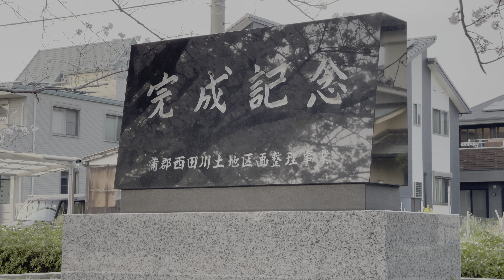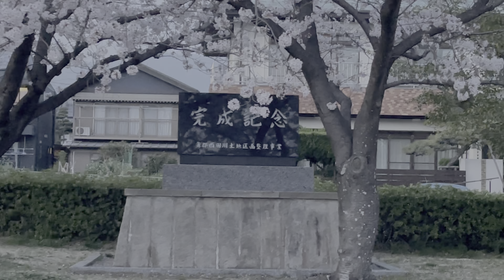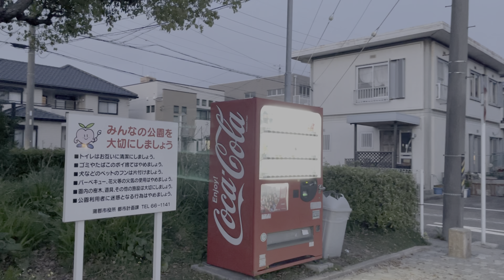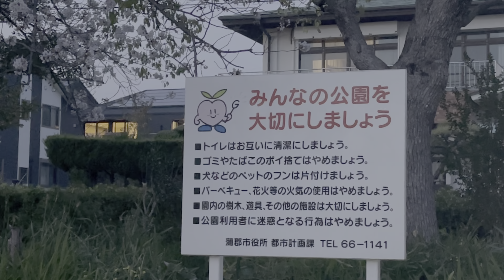JAPAN Side Trip 2021-03-31 | Sightseeing at Nishitagawa Park 西田川公園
LOCATION: Gamagori City, Aichi Prefecture, Japan